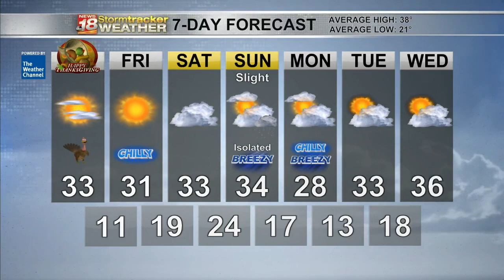A chilly but dry Thanksgiving Day ahead; tracking some flurries and/or light snow showers for Sunday